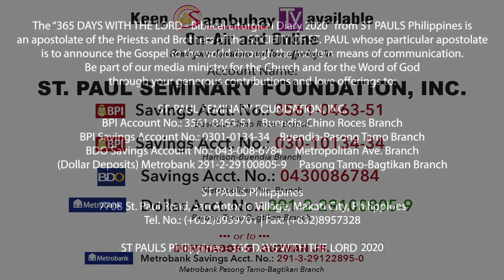365 DWTL | Friday of the Fourth Week of Lent | March 27, 2020